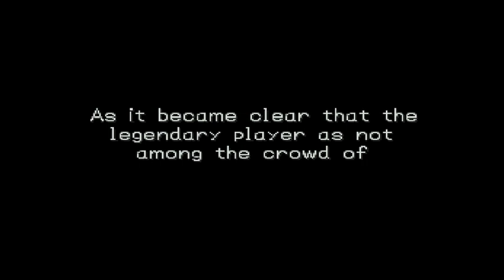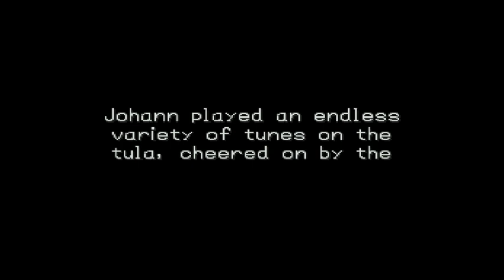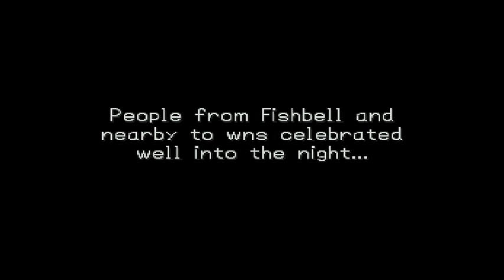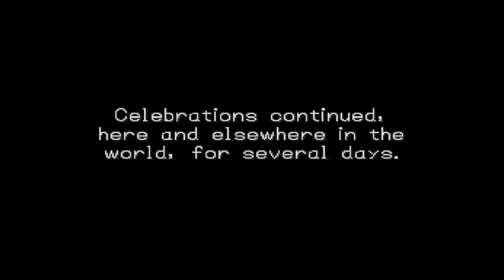Let's Play Dragon Quest VII: Part 38-Why is he here?